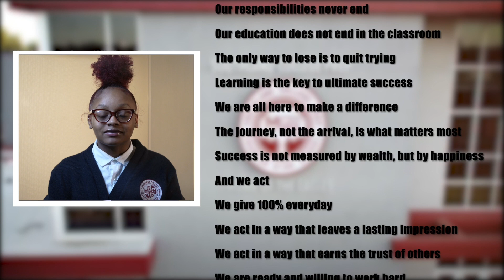SCP-TV Morning Announcements - Wednesday, May 12th, 2021